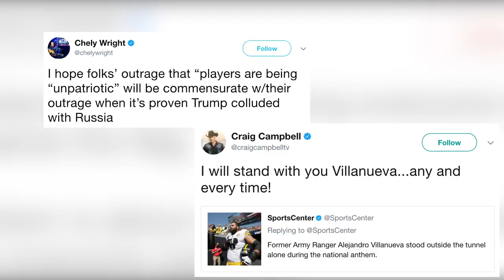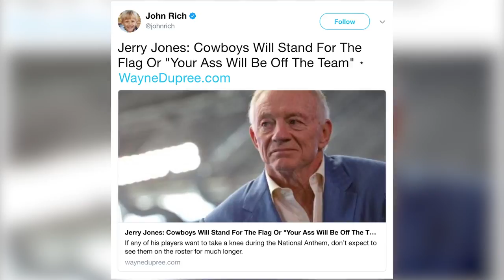Meghan Linsey Kneels After Anthem: Who’s With Her?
Country artists weigh in on the NFLProtests. Meghan Linsey, runner-up on season 8 of 'The Voice,' performed the National Anthem at the Tennessee Titans game on Sunday Sept. 24. At the end of her performance, she took a knee as a sign of respect for those fighting against inequality, but she's received some major backlash from the country music community.